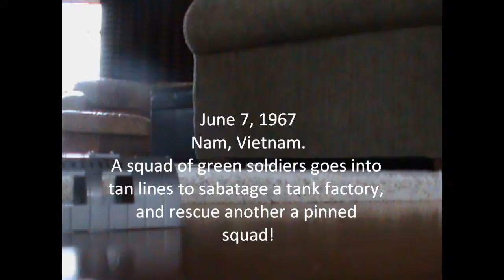Army Men Floor Wars Episode 1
i got bored ok.